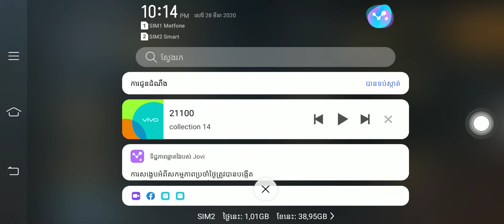pub g mobile